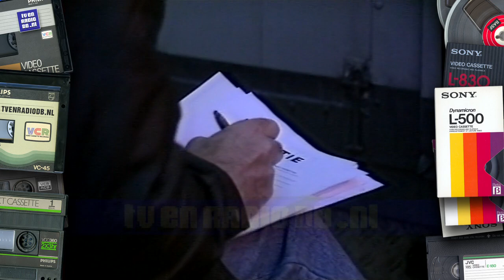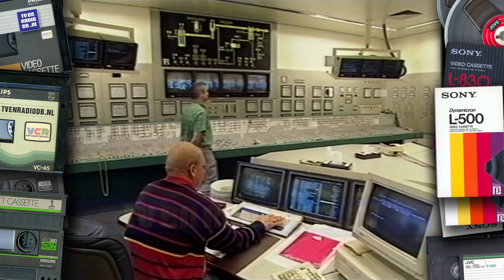TV: NOS Journaal (19941115) - 1800uur Journaal met Elleke van Doorn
NOS 1800uur Journaal met Elleke van Doorn.